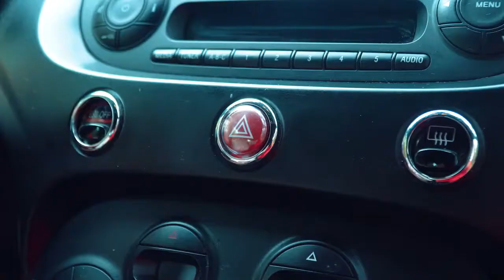AirMan ResQ Pilot Roadside Tyre Repair Kit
Otomotiv endüstrisi Orjinal Ekipman tedarikçisi Active Tools perakende pazar markası AIRMAN araç içi kompresör, lastik tamir setleri, lastik tamir solüsyonları ve kitleri serisine küçük araçlar için ekonomik, pratik YENİ modeli ResQ Pilot çok kolay kullanımı sayesinde ideal yol yardım ve destek enstrümanıdır.
Lastikler en olumsuz şartlarda yağışlı havada, trafiğin en kalabalık olduğu şehiriçin de ya da tek tük araç geçen bir uzak dağ başında PATLAMAYI sever..